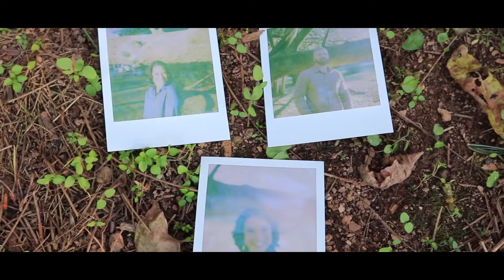Merlyn & Chris | 2017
Had such a great time filming at this engagement shoot. Non stop laughs. Congratulations to Merlyn & Chris!